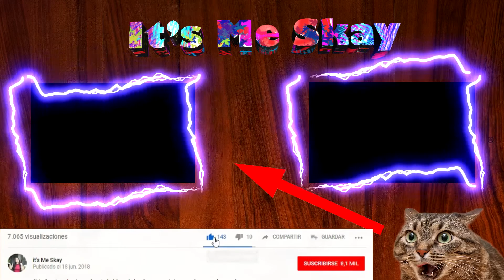12 tendencias de otoño/invierno 2021-2022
Hola, si estás pensando en comprar o en sacar algún accesorio o prenda para estar a la moda en la temporada de otoño invierno 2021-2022, quédate, ya que hoy te hablo de 12 tendencias de la temporada otoño-invierno, que no puedes dejar pasar